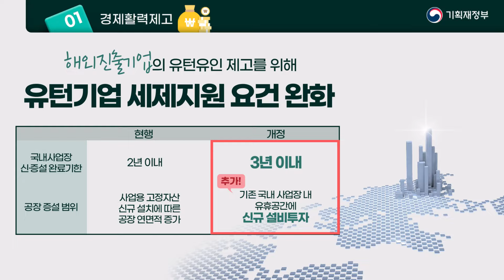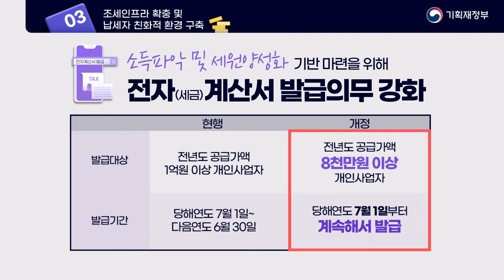2022 세제개편 후속시행령｜기획재정부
역동적 혁신 성장을 통해
성장-세수 선순환을 구축하겠습니다.

01. 경제활력제고
✅ 국가전략기술 및 신성장·원천기술 범위 확대
✅ 유턴기업 세제지원 요건 완화

02. 민생 안정
✅ 월세세액공제 대상 주택기준 완화
✅ 임차인의 임대인 미납국세 열람권 확대
✅ 다주택자 양도소득세 중과 한시 배제기한 연장 & 일시적 2주택 특례 처분기한 연장

03. 조세인프라 확충 및 납세자 친화적 환경 구축
✅ 전자계산서 발급의무 강화
✅ 개인사업자의 업무전용자동차보험 가입의무 강화
✅ 여행자 휴대품 통관 시 간이세율 체계 개편